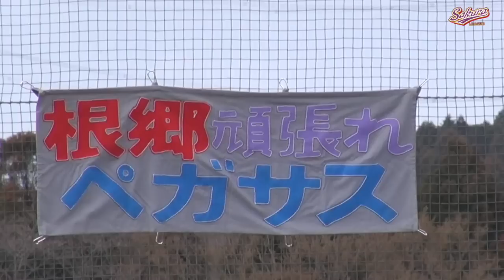【少年野球】20160326ジュニア大会B西志津クラブVS根郷ペガサス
このビデオは 20160326ジュニア大会Bブロック西志津クラブVS根郷ペガサス